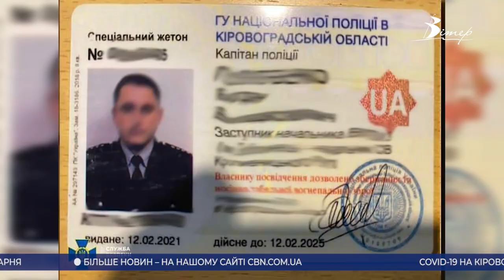Головні новини Кіровоградщини | 22 листопада 2021 року | телеканал Вітер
- померла від коронавірусу 13-річна дівчина у Кропивницькому;
- у Кропивницькому згоріла живцем 84-річна жінка;
- у Світловодську школярі вийшли на навчання на декілька годин;
- експозицію до річниці Майдану влаштували в Олександрії;
- запобіжний захід обрали начальнику слідства Бобринецького райвідділу поліції за отриманий хабар;
- “Бабина скриня”: етнографічно-краєзнавчу експозицію відкрили у Новій Празі;